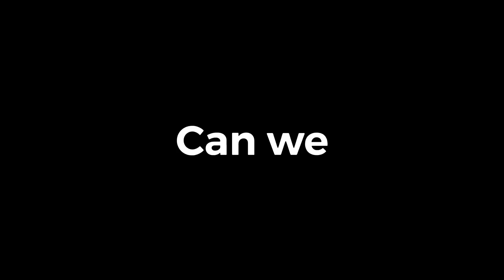Top 3 Ringtones 2020 | Latest Dj Ringtone | Hvick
Download Ringtones here-

Keywords~
Latest ringtones 2020
Best top 10 Ringtones 2020
Best tiktok ringtones
Top 10 Ringtones
Top5 Ringtones
New Ringtones 2020
Lave Ringtones
Game Ringtones
Music Ringtones
Flute Ringtones
Pubg Ringtones